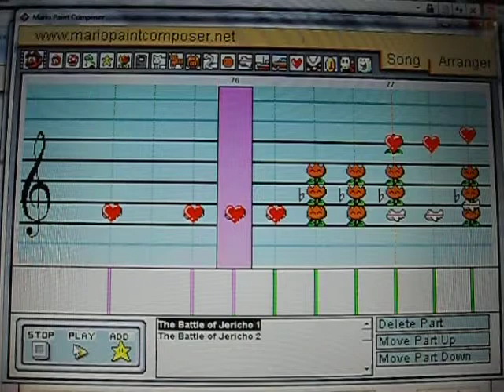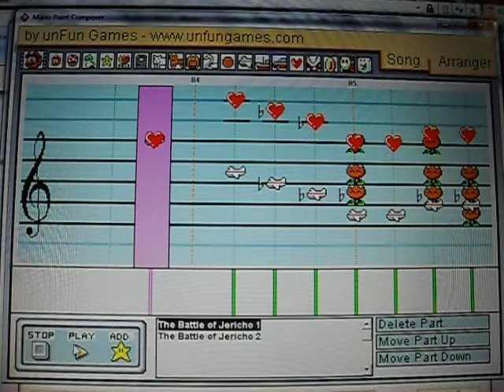The Battle of Jericho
Written by Moses Hogan